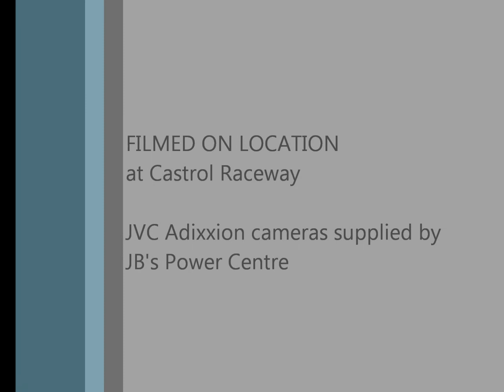Drifting With JVC Adixxion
A demo video from JVC's Adixxion point of view camera, during a Driftwest practice session at Edmonton's Castrol Raceway in May 2013. Available now at all JB's Power Centre locations or online at jbspowercentre.com for $319.99.